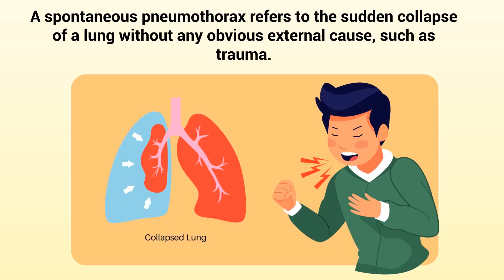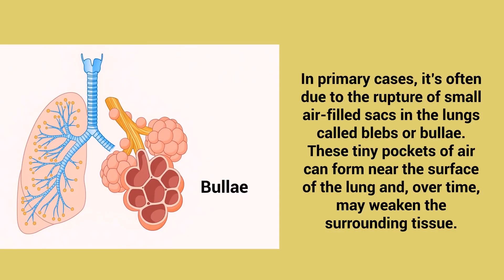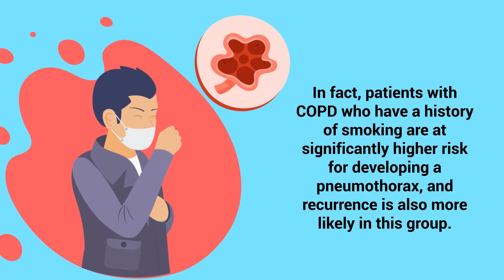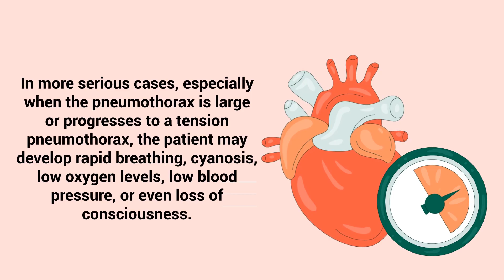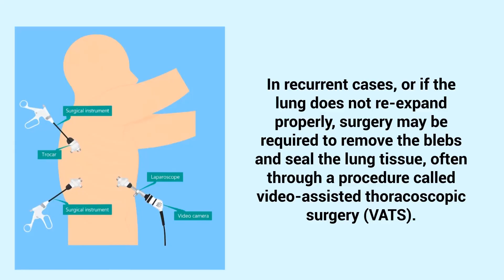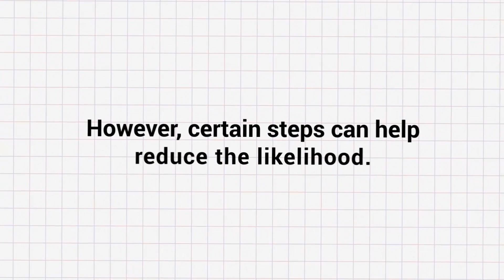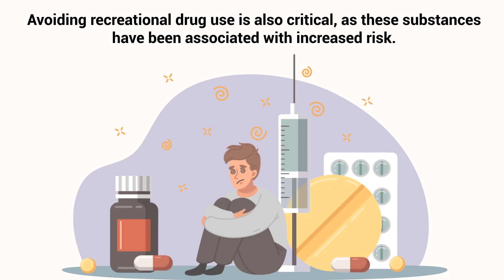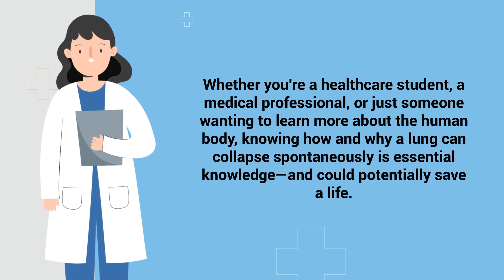Spontaneous Pneumothorax | Lung Collapse Causes and Prevention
A spontaneous pneumothorax, or collapsed lung, can strike without warning, causing sudden chest pain and shortness of breath. This video breaks down what causes it, who’s at risk, and how it can be prevented.

A spontaneous pneumothorax—often referred to as a collapsed lung—can occur suddenly without any clear cause, even in healthy individuals. It happens when air leaks into the pleural space (the area between the lung and chest wall), creating pressure that causes the lung to partially or fully collapse. There are two main types: primary, which affects people with no known lung disease (typically tall, thin young men), and secondary, which occurs in those with preexisting conditions like COPD or cystic fibrosis. In both cases, the rupture of small air-filled sacs called blebs or bullae is often to blame.

Symptoms typically include sharp chest pain and shortness of breath. Diagnosis is confirmed with a chest X-ray or CT scan. Treatment depends on severity and may range from observation and oxygen therapy to chest tube placement or surgery. In recurrent cases, procedures like pleurodesis or VATS may be recommended to prevent future episodes.

While spontaneous pneumothorax can’t always be prevented, avoiding smoking, managing chronic lung diseases, and limiting high-risk activities like flying or diving after a lung collapse can reduce the risk. Recognizing the signs early and seeking prompt medical care are critical for recovery and preventing serious complications.

⏰TIMESTAMPS
0:00 - Intro
0:23 - Spontaneous Pneumothorax
0:49 - Two Main Types
0:54 - Primary Spontaneous Pneumothorax Occurs
1:24 - Secondary Spontaneous Pneumothorax
1:46 - Causes
1:48 - Primary Cases
2:38 - Most Common Overall Cause
3:17 - Recognizing the Signs and Symptoms
3:27 - Hallmark Symptoms
4:40 - Treatment for a Spontaneous Pneumothorax
4:50 - Small Pneumothoraces
5:15 - Larger Pneumothoraces